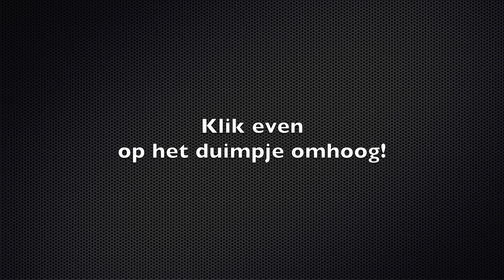♣︎Goochelen♣︎🎩Zwevend Geld🎩Goochelen Leer Je Hier!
Leren Goochelen | De Beste Goochelvideo's Van Youtube | Duidelijk Uitgelegd | Makkelijk Om Te Leren | .

Hoe laat ik een bankbiljet zweven?

Goochelen Leren Zwevend Briefgeld